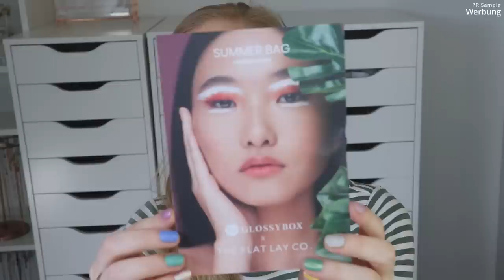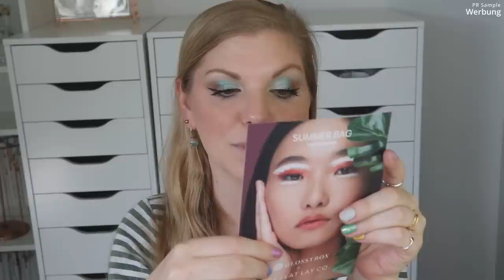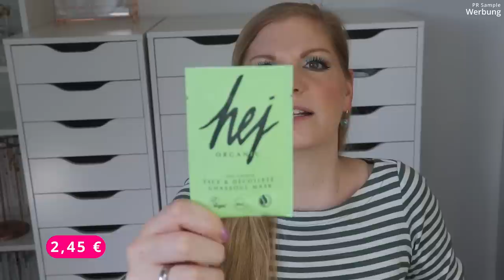Glossybox SUMMER BEAUTY BAG 2022 x The Flat Lay Co. | Unboxing | Claudis Welt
Auch 2022 bringt die glossybox eine summerbag heraus, welche es ab heute zu kaufen gibt.

Häufig können wir eine Box in einer limitededition auf der Homepage finden und für 35 € bzw. 45 € kaufen.

Vielen lieben Dank an das liebe Glossybox Team für die Zusendung der Bag!

00:00 Infos zur Glossybox Summer Bag
01:37 Lasst uns das Motto entdecken
02:41 Tasche von The Flat Lay Co
03:09 Catrice Lift Up Volume Mascara Waterproof: (I,*)
GrandeLASH Wimpernserum
04:07 St. Tropez Purity Bronzing Water: (I,*)
06:05 Grace & Stella Eyelash Serum: (I)
04:46 Babor Lip Color Stick: (I,*)
07:53 bubble T Cleansing Hand Gel Lemon: (I,*)
09:18 hej Organic The Unique Ghassoul Mask: (I,*)
09:54 Juniper Lane Moonflower Parfum
11:05 Planet Revolution Face Palette Ocean: (*)
13:24 Earth Harbor Sunstone Hair Revive Elixir: (I,*)
14:04 Spectrum B08 Face Brush: (*)
15:05 Lancaster Sun Beauty SPF15: (I,*)
16:13 Neal's Yard Remedies Wild Rose Beauty Balm: (I)
16:58 Mein Fazit

Liebe Grüße
Claudi